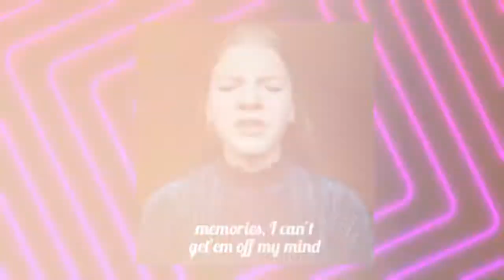На Ulule идет компания по сбору средств для игры Shooting Starz!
Разработчик Green Island проводит компанию по сбору средств на Ulule, для игры Shooting Starz. За время сборов 28 участников в сумме собрали €1,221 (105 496,14 Руб.), из заявленных €5,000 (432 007,11 Руб.). Компания продлится ещё 12 дней, до 10 сентября 2021 года

Shooting Starz - бесплатная соревновательная мобильная игра для певцов и музыкантов. Пользователи могут загружать свои оригинальные песни или каверы и соревноваться за внимание зрителя.

В Shooting Starz певцы должны подняться в таблице лидеров, где 3 лучших певца примут участие в вирусном финале прямой трансляции с известными музыкантами и голосованием в режиме реального времени.

Игра Shooting Starz выйдет на мобильных системах iOS и Android (ранний доступ),